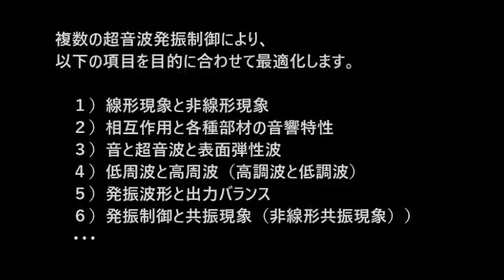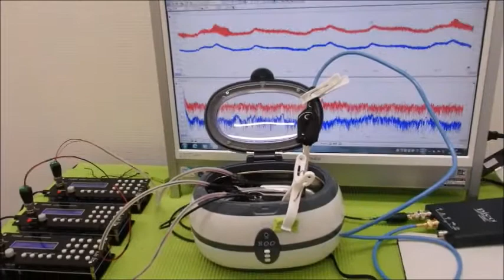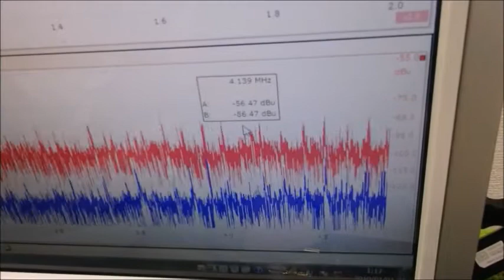複数の超音波発振制御技術 ultrasonic-labo